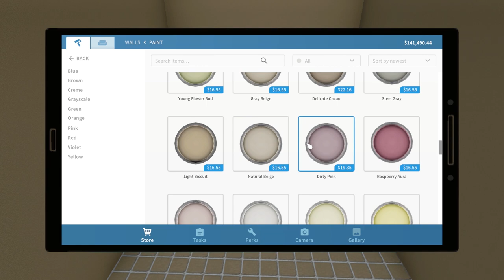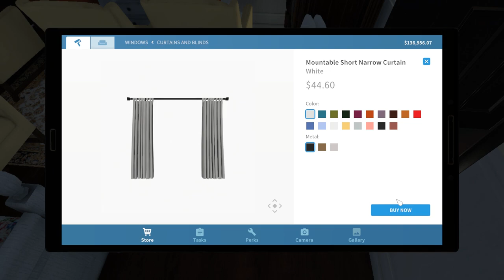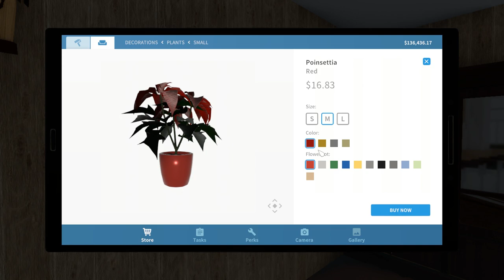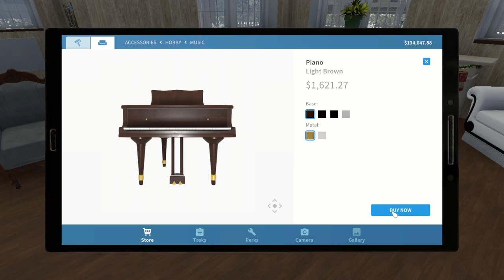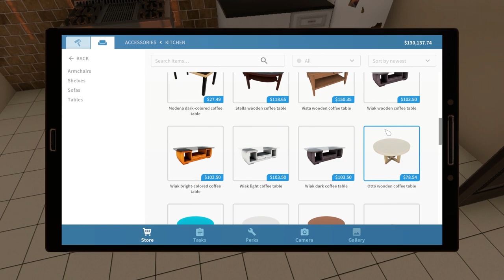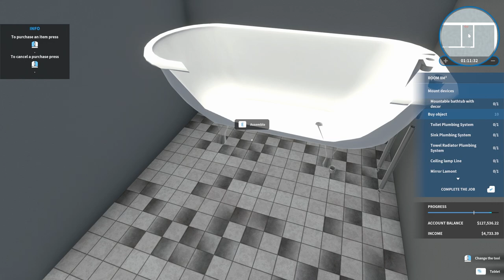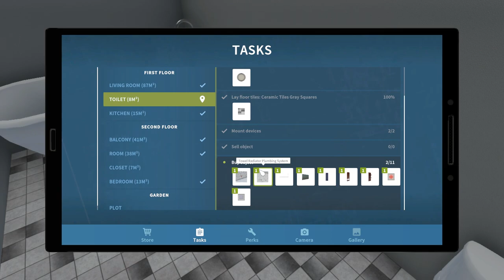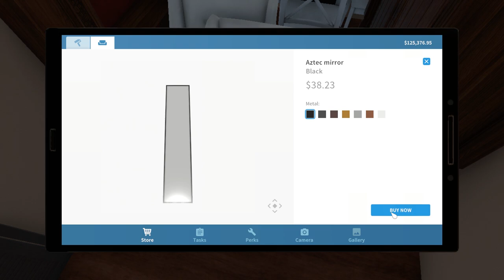House Flipper Walkthrough Gameplay Part 23 - Let's keep the tradition alive / PC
House Flipper is a unique chance to become a one-man renovation crew.